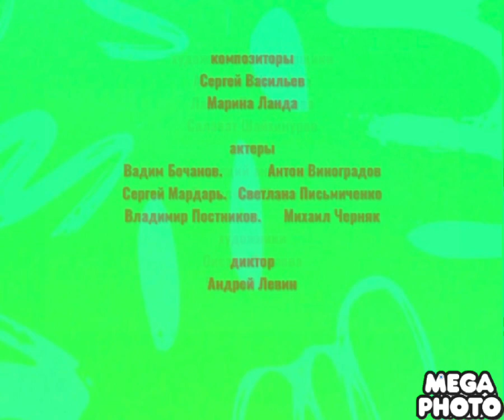Смешарики пинкод 1 серия почему